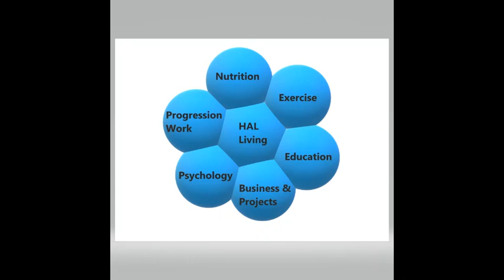Resilience & Prepping part 2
Subtitle: The HAL Project Goals.